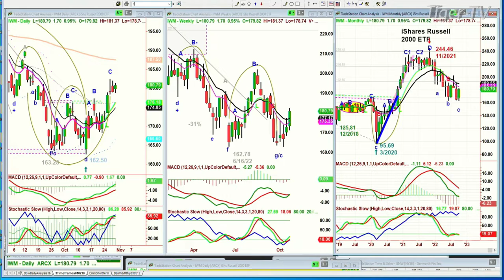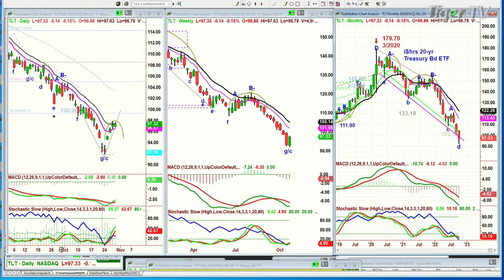October 28th, 11AM ET Market Update on TFNN - 2022